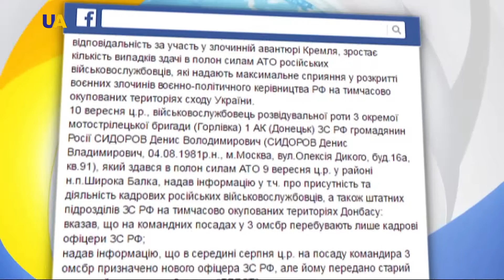Росія запланувала ротацію найманців